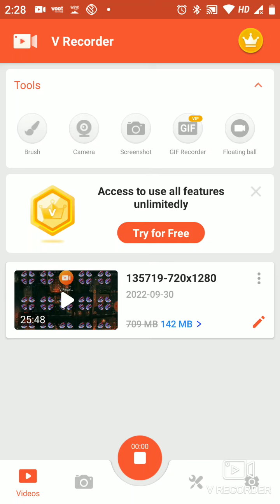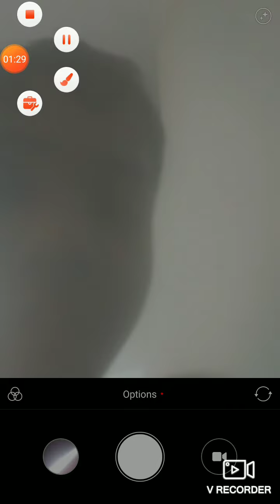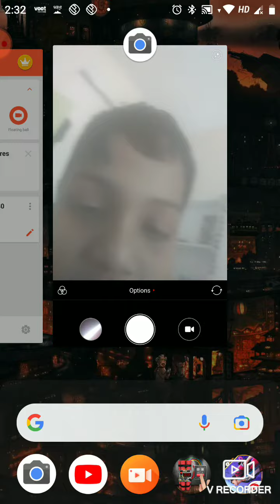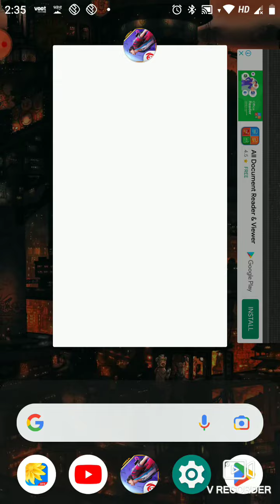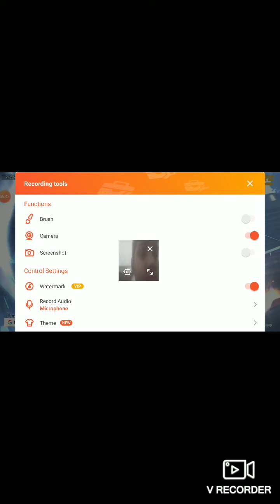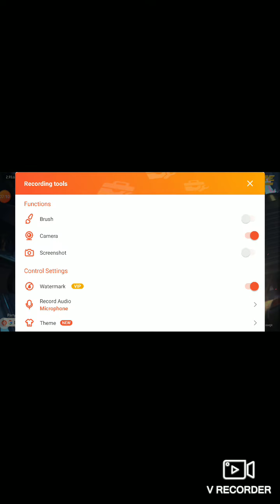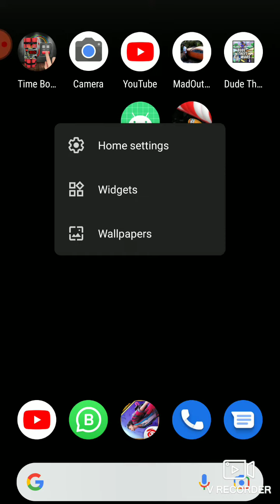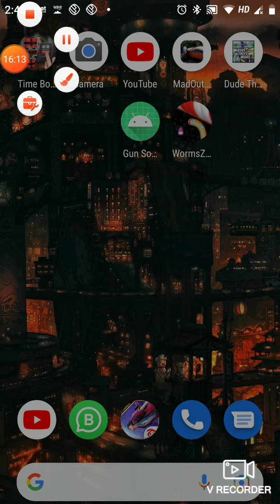meat my new friend